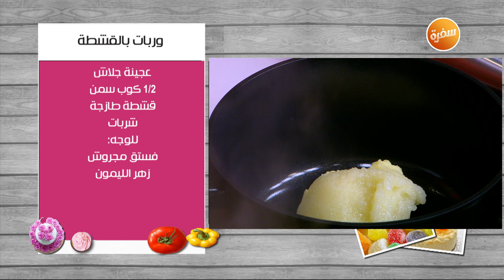وربات بالقشطة | غادة التلي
طريقة عمل وربات بالقشطة مع غادة التلي في زعفران وفانيلا